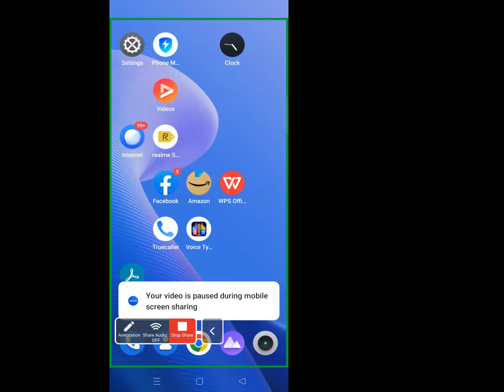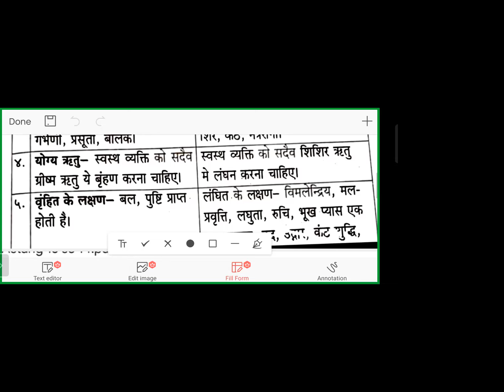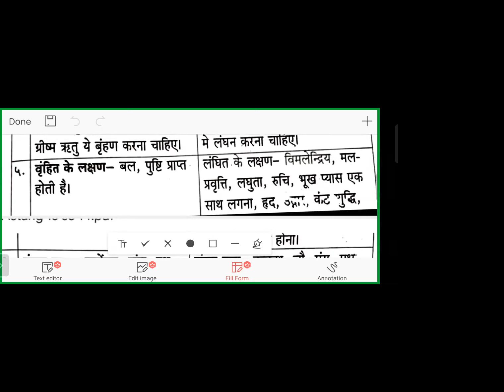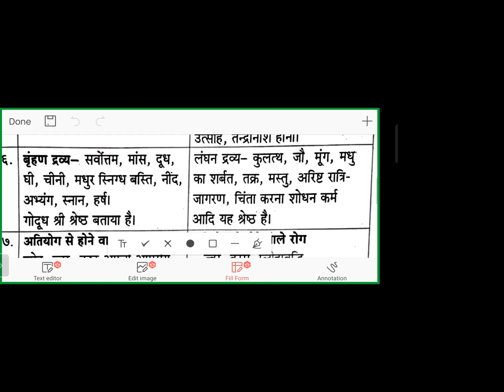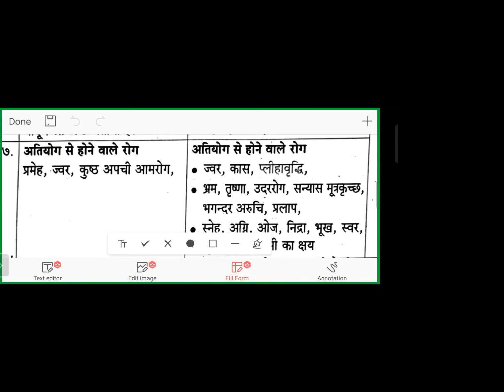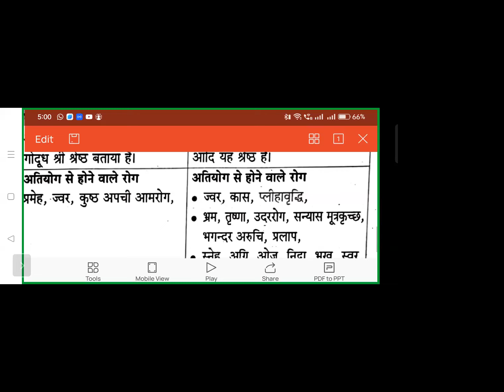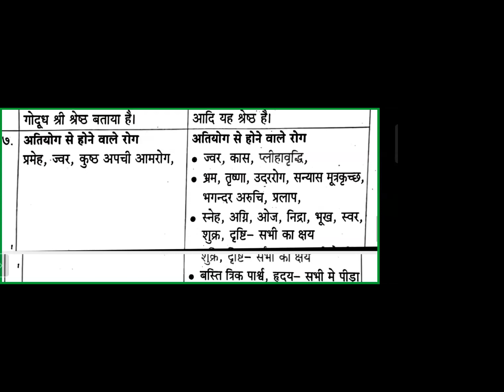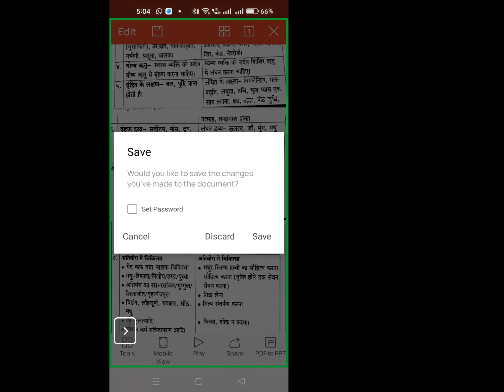Ayurveda class , advanced